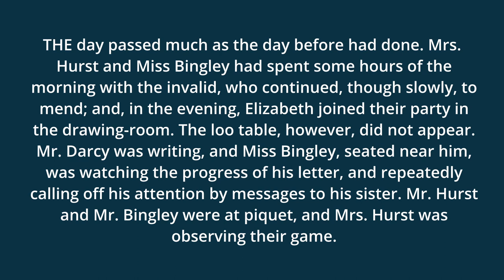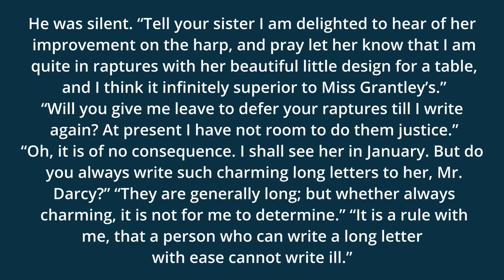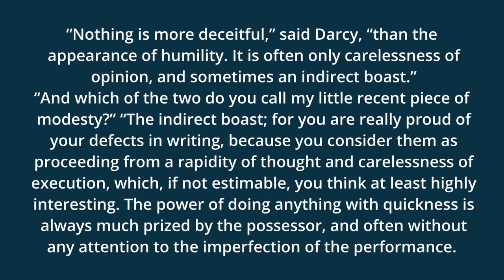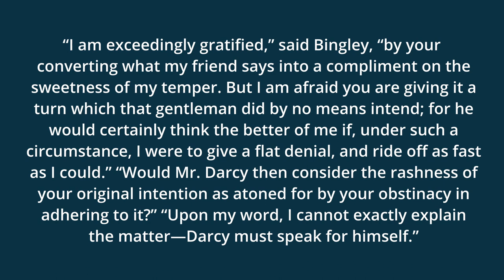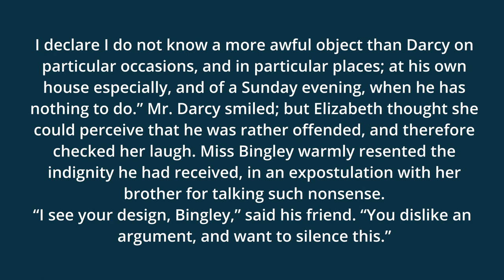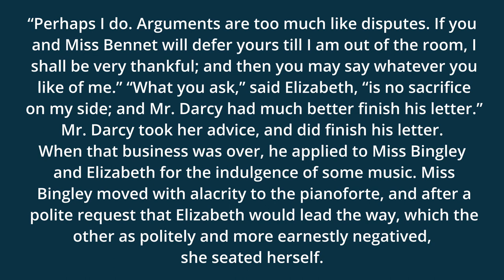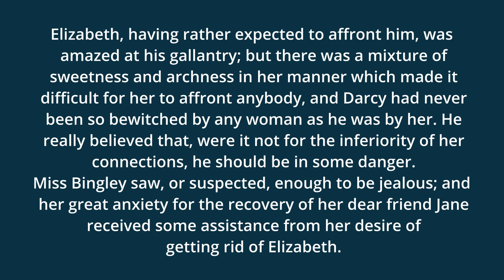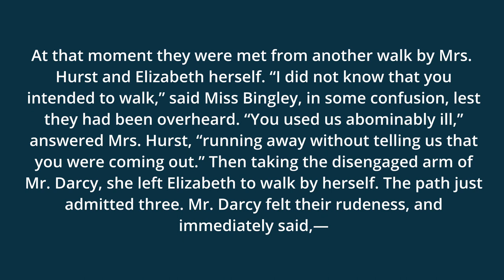Pride and Prejudice part 10 by Jane Austen (audiobook) 제인 오스틴의 오만과 편견 10부 (오디오북) with Subtitles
* The script is the original text. Some of the recorded sounds may be different from those of the original text.

Pride and Prejudice (version 6, dramatic reading)
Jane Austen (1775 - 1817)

Pride and Prejudice is a novel by Jane Austen, first published in 1813. The story follows the main character Elizabeth Bennet as she deals with issues of manners, upbringing, morality, education and marriage in the society of the landed gentry of early 19th-century England. Elizabeth is the second of five daughters of a country gentleman, living near the fictional town of Meryton in Hertfordshire, near London.

In this reading, Librivox volunteers lend their voices to dramatize Jane Austen's classic and well-loved novel. (Summary by Wikipedia and wildemoose)

Cast:
Mrs. Bennet: Beth Thomas
Mr. Bennet: Andy Minter
Jane Bennet: Elizabeth Klett
Elizabeth Bennet: Arielle Lipshaw
Mary Bennet: Tina Danh
Catherine "Kitty" Bennet: GabrielleC
Lydia Bennet: BumbleVee
Mr. Bingley: John Fricker
Mr. Darcy: Peter Bishop
Charlotte Lucas: Laurie Anne Walden
Young Mr. Lucas: Beth Thomas
Sir William Lucas: Robert Scheid
Miss Caroline Bingley: Liz Bennington
Mrs. Hurst: Elizabeth Barr
Mr. Hurst: Barry Eads
Mr. Collins: mb
Mr. Wickham: Algy Pug
Denny: David Richardson
Mrs. Gardiner: TriciaG
Mr. Gardiner: David Lawrence
Maria Lucas: Maria Therese
Lady Catherine de Bourgh: Mil Nichols
Colonel Fitzwilliam: Ric F
Mrs. Reynolds: Esther
Mrs. Hill: Nadine Eckert-Boulet
Butler: Barry Eads
Mrs. Phillips: debolee

Narrator: Debra Lynn

Audio edited by: Arielle Lipshaw

Genre(s): Dramatic Readings, General Fiction, Romance

Language: English